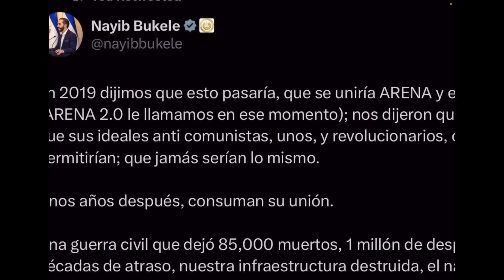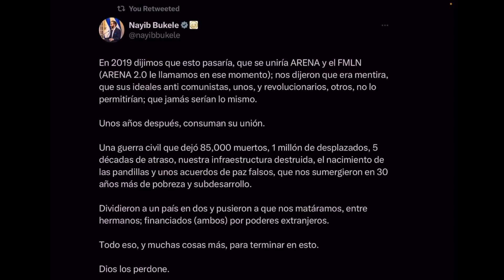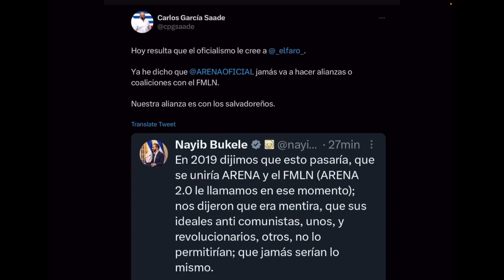Julia Evelyn Destruye al Padre Oliva y a la UCA (Solto la SOPA) La Quisieron Callar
Julia Evelyn Martínez, declaro que el padre Oliva la oblig0 a callar o presentar su renuncia en la (UCA), confirmó esta mañana en una entrevista de Televisión Migueleña que fue forzada a presentar su carta renuncia a la institución luego de 30 años de laborar en ella, a causa de haber confirmado recientemente en radio La Tribu, la alianza que ha creado el FMLN, ARENA, VAMOS y Nuestro Tiempo para presentar una candidatura presidencial única en las elecciones generales de 2024.

Zelle
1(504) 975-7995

Chivo Waller
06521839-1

Portillito Ladra

Modena de Bitcoin:

Camara para vlogs:

Luz Principal:

Soft Box para la luz:

Luces que estan en la pared:

Switcher que uso para hacer en vivos:

Cubo de Luz:

Luz Roja para iluminar la Pared Fondo:

Luces que cambian de Color a mi lado izquierdo:

Computadora iMac:

Microfonos para entrevistas:

Memoria para guardar y editar videos:

Tripod para Camara:

Monitor para Camara:

Mouse para la Compu:

Audifonos (Cancelacion de Sonido):